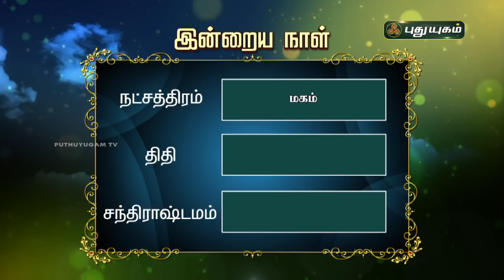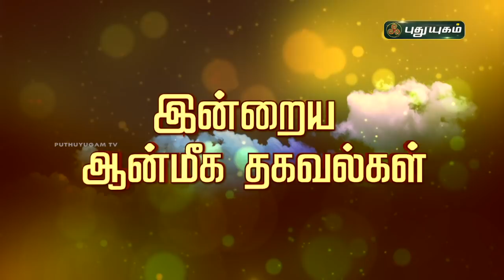Today Rasipalan - 22/04/2021 | Indraya Rasi Palan Tamil | இன்றைய ராசிபலன் | Astrologers Magesh Iyer